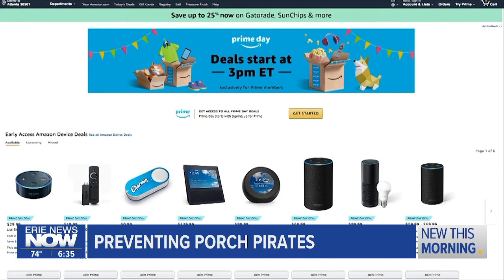Preventing Porch Pirates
Keep your packages safe!